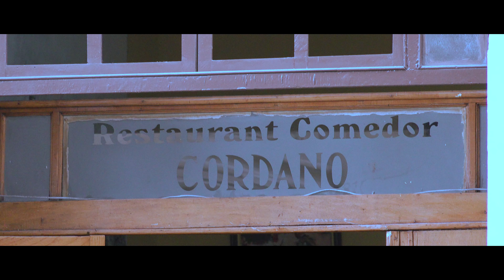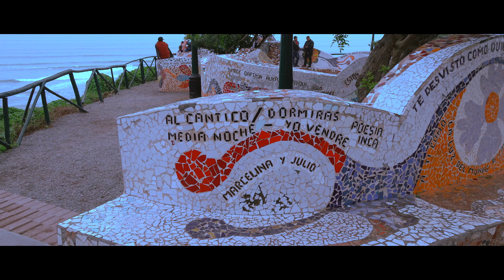LIMA PERU [GRAND TOUR OF SOUTH AMERICA] 4K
Welcome to Lima Peru. The first stop on our Grand Tour of South America. Join us for the journey of a lifetime as we explore four countries in 18 days across this great continent.

We start our tour in Peru at the capital city, Lima. Exploring the city culture and architecture. Visiting famous landmarks, stunning churches and palaces along route. Miraflores is the tourist area of this cosmopolitan area, with designer shopping and beautiful sculptures along the promenade.

Don't miss an episode as we venture on our very own Grand Tour of South America. We hope this travel guide will help you with your visit

PLEASE NOW:
😀 Take a moment to comment,